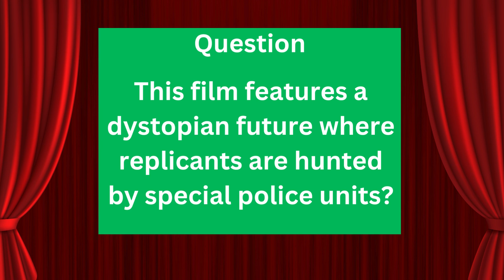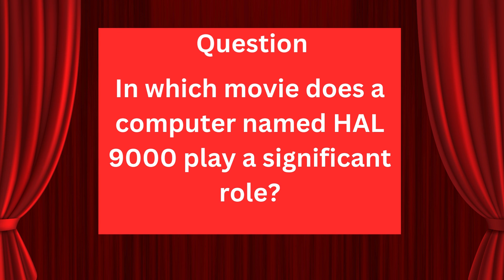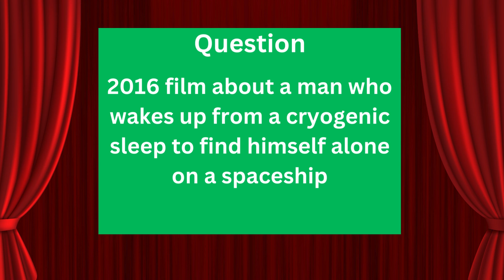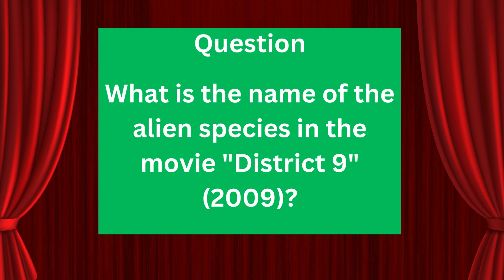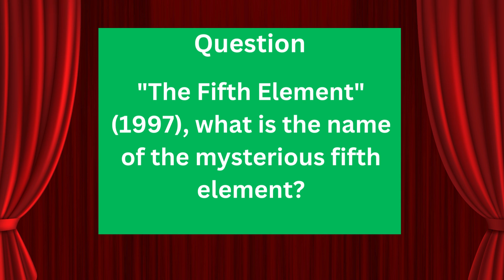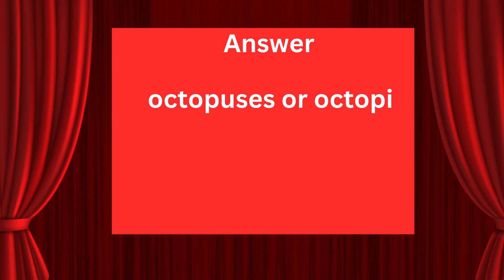Sci-Fi Movie Trivia Game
If trivia is your passion or just your passion at the moment, these trivia sets are what you're looking for. Give them try and test your knowledge.